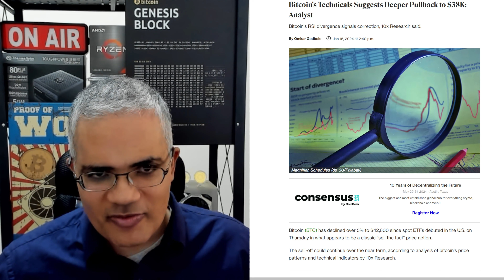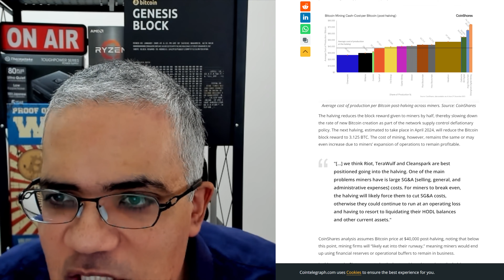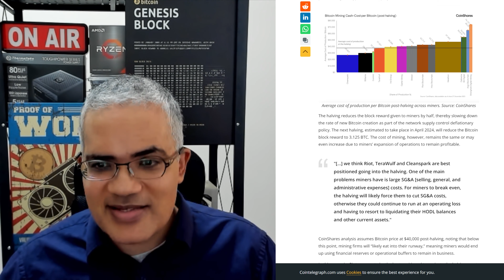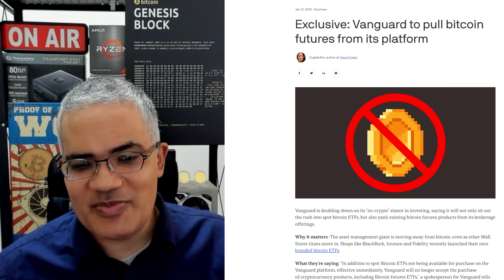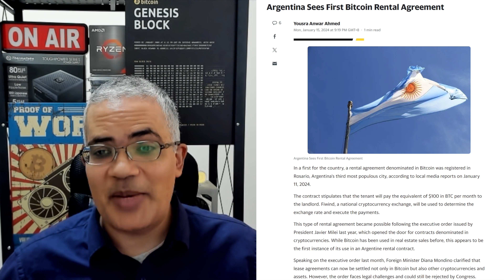Navigating the Bitcoin Landscape: From Technical Analysis to Vanguard’s Stance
In this episode of ‘Inside Crypto’, we navigate the complex landscape of Bitcoin. We start by diving into the current market trends, examining Bitcoin’s price fluctuations and what technical analysis suggests about its future. We discuss the concept of ‘RSI divergence’ and how it signals a potential correction in Bitcoin’s value. We also explore the impact of the upcoming Bitcoin halving event on crypto miners and the projected average cost of production post-halving. The episode takes a turn as we delve into Vanguard’s surprising stance on Bitcoin futures, contrasting it with other big players in the market. Join us as we unravel these topics and more, providing you with a comprehensive understanding of the current state of Bitcoin.

𝕋𝕚𝕞𝕖 ℂ𝕠𝕕𝕖𝕤:

0:00 - Intro
0:22 - Bitcoin Price Chart
1:51 - Bitcoin to 38K
4:23 - Miners Prepare For Halving
6:10 - Vanguard Pulls Futures Products
8:37 - High Long-Short Ratio
10:59 - Bitcoin Rental Agreement
12:14 - Outro